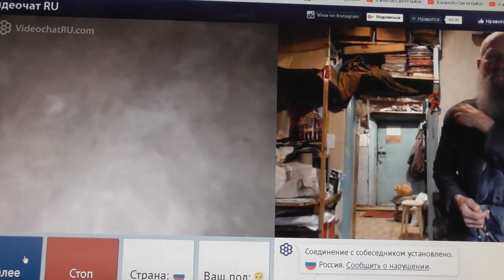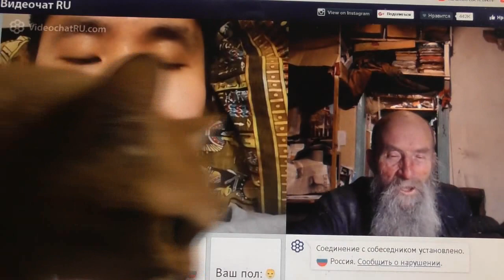№69. Лук. 14:23 …пойди по дорогам и изгородям и убеди придти... Февр. 2019